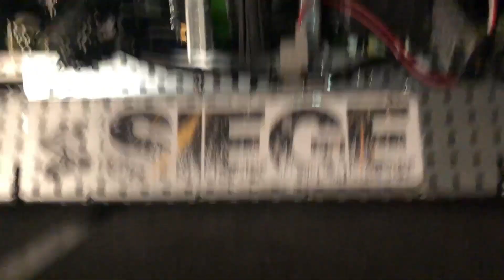VEX Spin Up || 71881J SIEGE || States Teaser